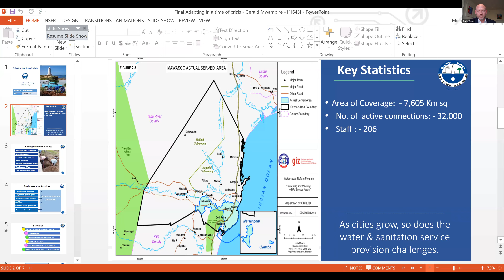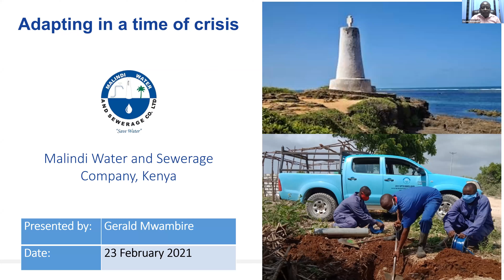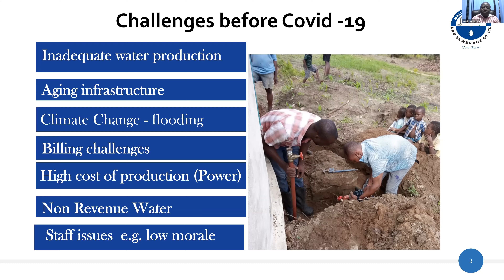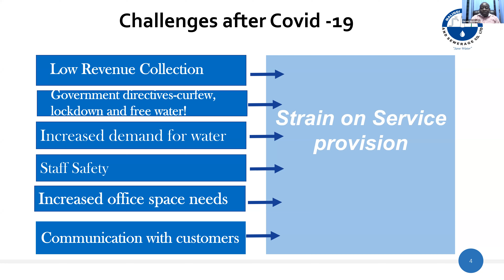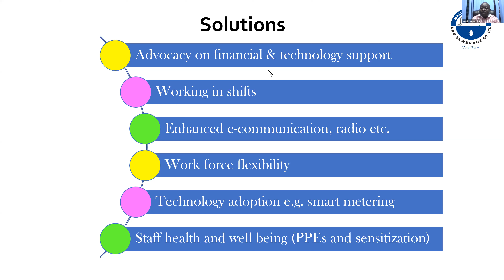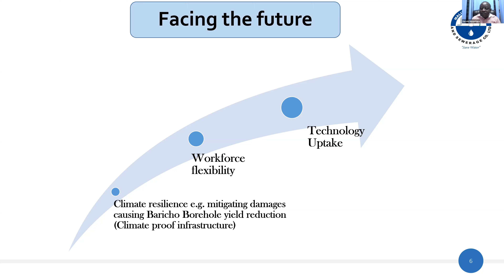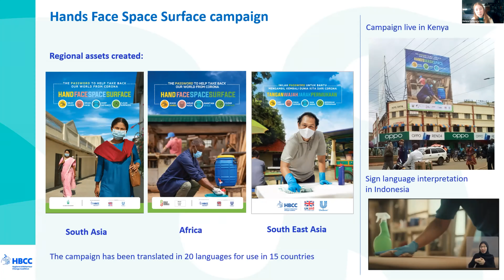Adapting In A Time Of Crisis: WSUP Webinar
A recording of WSUP's webinar on Covid-19 resilience - Adapting In A Time Of Crisis. This webinar took place on 23rd February 2021.